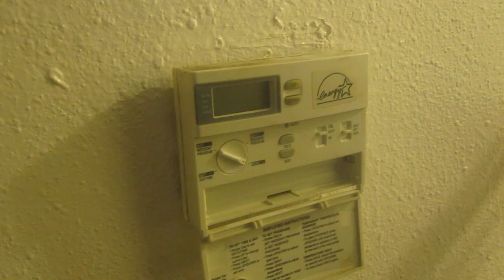WOW Part 2 Of Getting Evicted Roommate Calling The Cops Saying Im Trying To Kill Him!!!